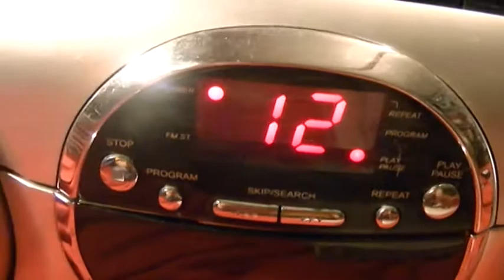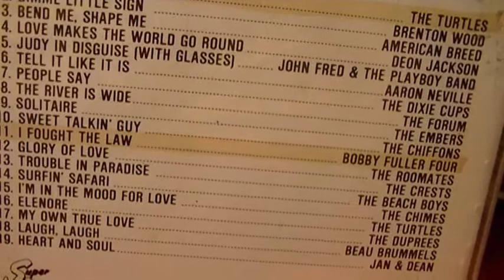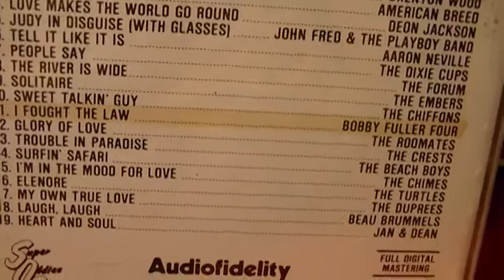GLORY OF LOVE THE ROOMATES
#49 POP,1961.